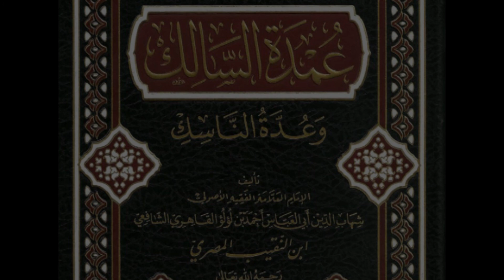032 Umdatu salik عمدة السالك